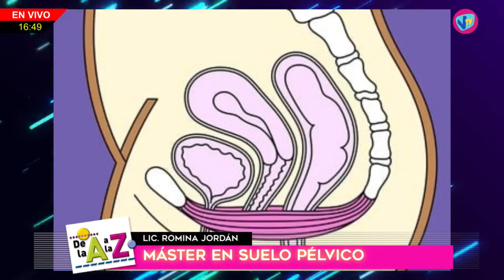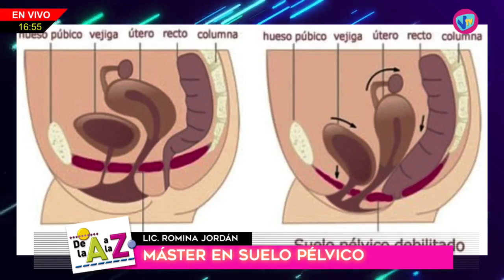DE LA "A" A LA "Z" - Lic Romina Jordan (Máster en Suelo Pélvico) - 11 de Mayo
Lic Romina Jordan - Máster en Suelo Pélvico